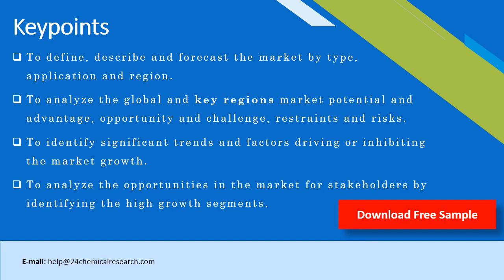Powder Coating for Indoor Application Market Research Report 2020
Powder Coating for Indoor Application market is segmented by Type, and by Application. Players, stakeholders, and other participants in the global Powder Coating for Indoor Application market will be able to gain the upper hand as they use the report as a powerful resource. The segmental analysis focuses on sales, revenue and forecast by Type and by Application for the period 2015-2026.